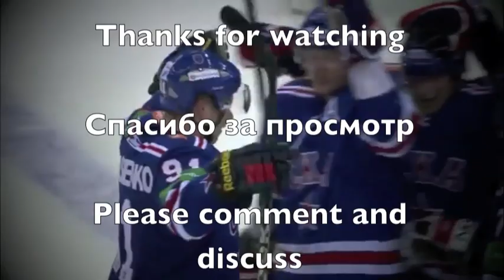Top 10 Russian Hockey Talent / Топ-10 Молодые таланты хоккею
My list of top 10 upcoming russian hockey star. Do u agree? Who is missing? Who are u favourite young player?

Top 10
10. Nikita Kucherov Никита Кучеров 00:06
9. Artemy Panarin Артемий Панарин 01:06
8. Nikita Gusev Никита Гусев 02:05
7. Alexander Burmistrov Александр Бурмистров 03:00
6. Valery Nichushkin Валерий Ничушкин 04:02
5. Pavel Buchnevich Павел Бучневич 05:00
4. Mikhail Grigorenko Михаил Григоренко 06:01
3. Vladimir Tarasenko Владимир Тарасенко 06:58
2. Nail Yakupov Наиль Якупов 07:59
1. Evgeny Kuznetsov Евгений Кузнецов 08:57